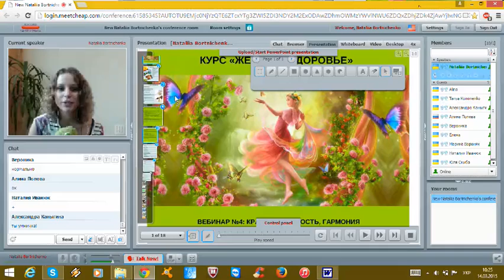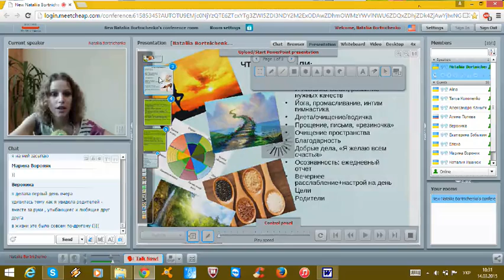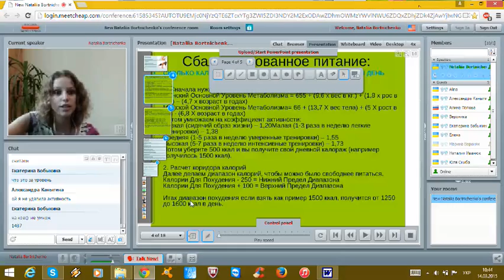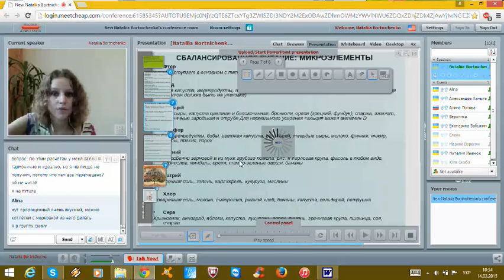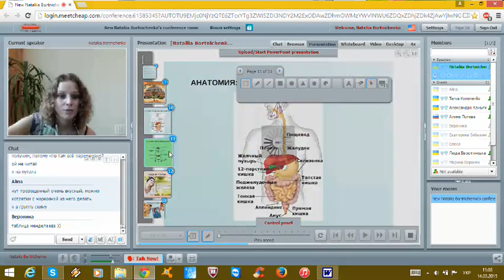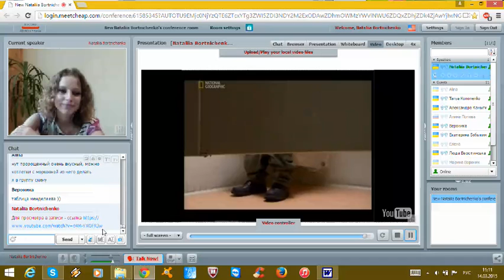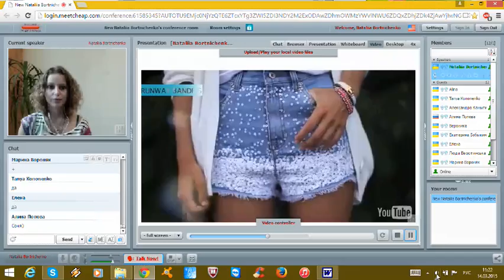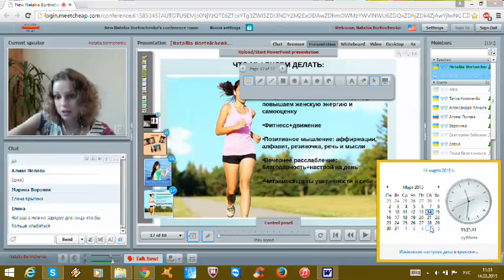КУРС «ЖЕНСКОЕ ЗДОРОВЬЕ», вебинар - 4